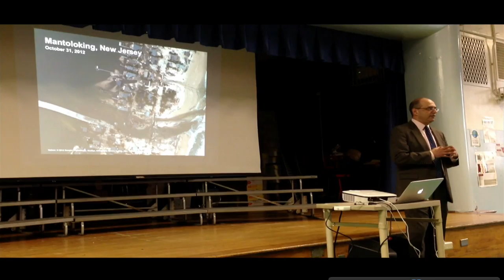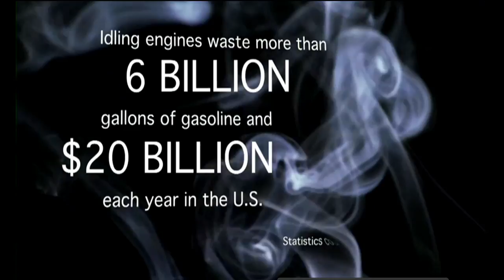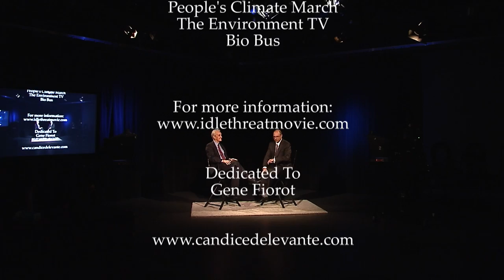Green Gotham TV Ep. 202 - George Pakenham, Idle Threat